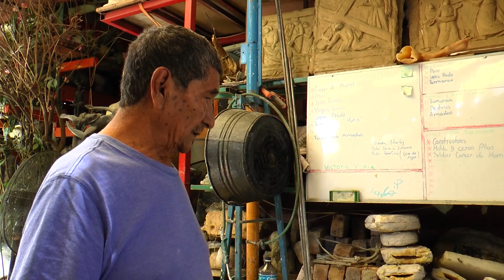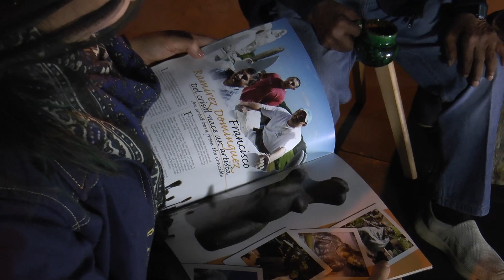Francisco Ramírez, el escultor de pasiones | La Fogata | SMRTV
𝗙𝗿𝗮𝗻𝗰𝗶𝘀𝗰𝗼 𝗥𝗮𝗺í𝗿𝗲𝘇, 𝗲𝗹 𝗲𝘀𝗰𝘂𝗹𝘁𝗼𝗿 𝗱𝗲 𝗽𝗮𝘀𝗶𝗼𝗻𝗲𝘀 | 𝗟𝗮 𝗙𝗼𝗴𝗮𝘁𝗮

Francisco Ramírez, nacido y crecido en Morelia, a lo largo de su vida tuvo pequeños roces indirectos con lo que a futuro sería su oficio, alumno de grandes escultores y pintores de renombre, se considera a sí mismo como alguien en el momento y tiempo adecuado.
 Desde el barro hasta el cobre, no hay ningún material que no se sepa manejar. Quédense cerca del calor de esta conversación junto a Astrid del Ángel, alrededor de La Fogata.